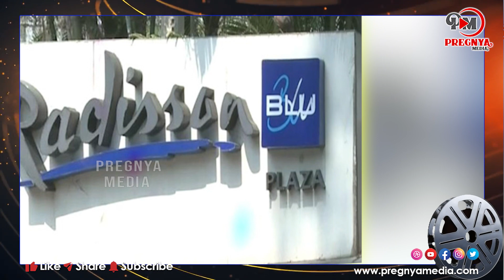డ్రగ్స్ కేసులో పలువురు ప్రముఖులు | Radisson Blue Drugs Issue | Latest Updates | Pregnya Media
is what pregnya media is expecting in the next 12 months.

Pregnya Media Dhamaka is YouTube Channel and All Tollywood events and news like audio releases, press meets, success parties, exclusive interviews, and live hangouts with your favourite stars. Everything about Telugu movies like posters, motion posters, first looks, teasers, trailers, promos, songs, jukeboxes, lyric videos, spoofs, and scenes. Special attractions like Meet the Star, Celebrity Interviews, and many more.